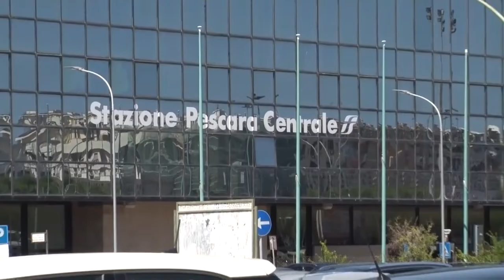Pescara, area di risulta a pagamento nei festivi. Il "No" di Confesercenti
A Pescara la domenica e i festivi torna il parcheggio a pagamento all’interno dell’area di risulta. Una scelta che non è andata giù alle associazioni di categoria che da anni stanno combattendo la crisi ora aggravata dal caro bollette.